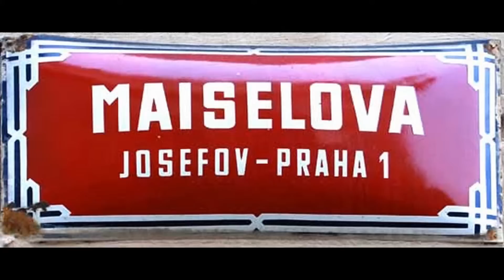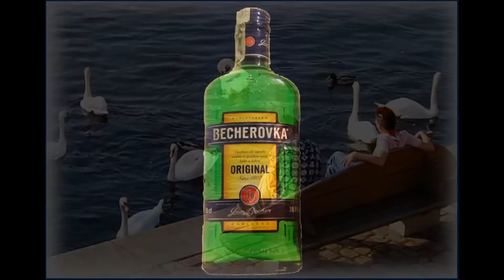Guía de Praga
Fotografías de Praga en otoño (2008). Activar HD.  Para verlas mejor, incluso para copiarlas, ir a la web "Desde mi barricada"